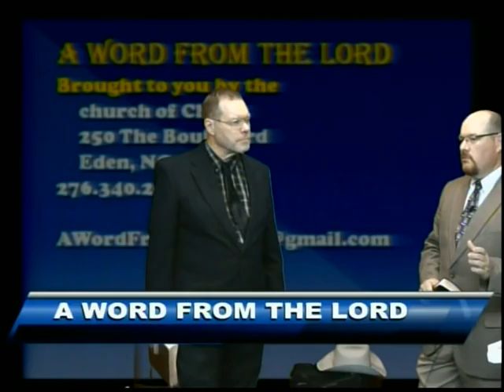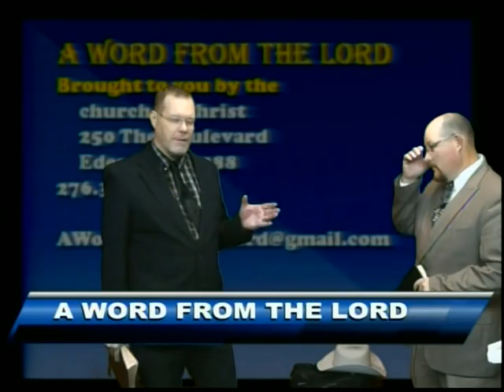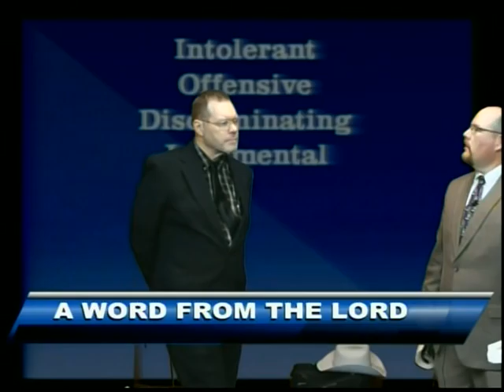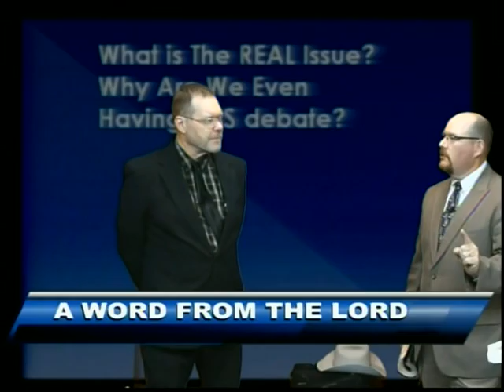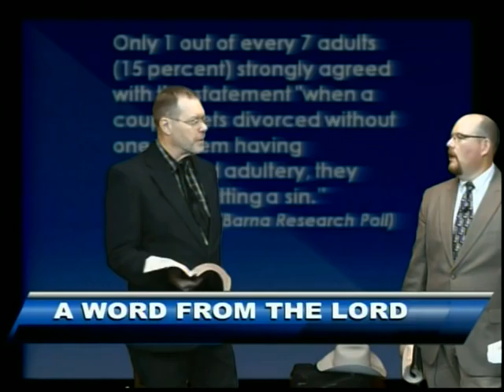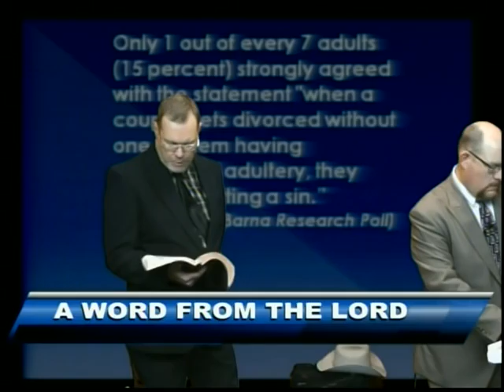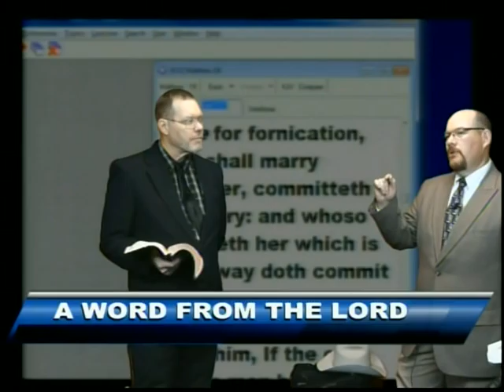The Overthrow of Marriage 3 - Oct 23, 2014 - AWFTL - FULL episode (part 1)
The Overthrow of Mariage 3 (part 1)